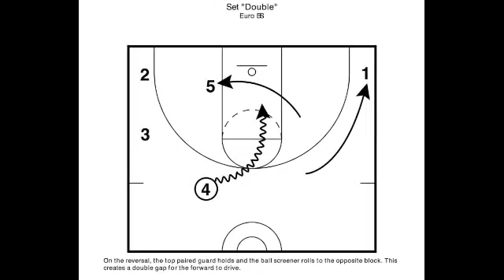Wave - Double Gap Drive "Double"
"Double" aligns like the "Wave" Offense but breaks pattern to create a double gap drive opportunity for our 4 man. Typically, the 5 would screen, roll to the block and then begin to fill high to be the reversal man. In this set, we have 5 roll to the opposite short corner to create a gap for 4 to attack his man. This works great against teams that anticipate the pattern of the offense.